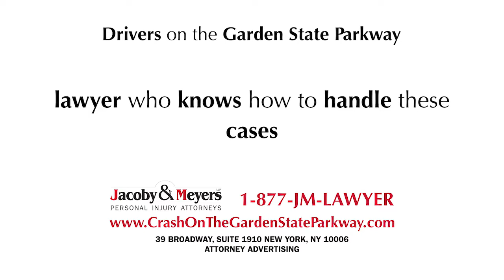Crash on the Garden State Parkway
If you or a loved one was badly hurt or hospitalized on the Garden State Parkway, you need a lawyer who knows how to handle these cases.